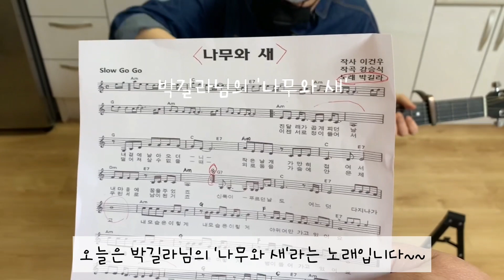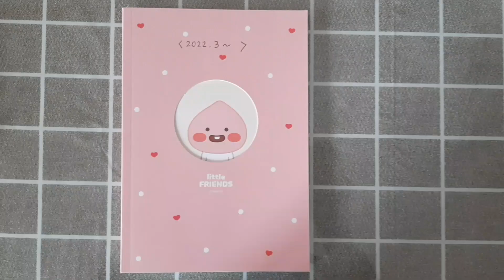갱년기주부의 취미브이로그 #99/초보기타/'나무와 새(박길라)' 커버/그림일기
나무와 새